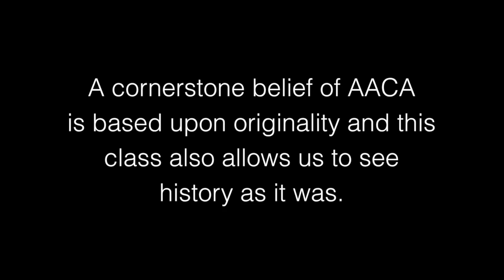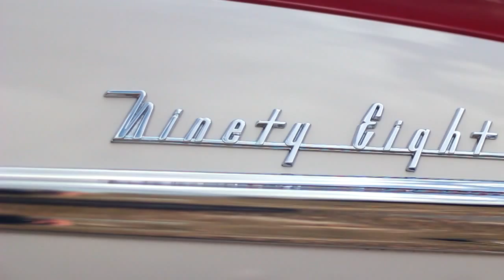The AACA Car Show in Lakeland Florida, February 23, 2013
Normally when I go to a 'Car Show' it's to film an episode of Hemmings TV, this time it was just for fun!  I met up with Richard Lentinello of Hemmings Classic Cars and we just walked around checking out all the wonder vehicles.  These cars looked so good I couldn't help myself, I went back to my car, got my equipment and began shooting.

Just like most other shows, the people in attendance were so kind, gracious and more than happy to tell you all about their car (in some cases, cars).  It was a perfect Florida day and before I knew it I had filmed over 100 cars.  This car show had everything and best of all, they were all original.  There's just something about a brightly painted car covered in chrome...you got to love it.

This video is just for fun...I hope you enjoy it and that it takes you down memory lane just like it did for me.